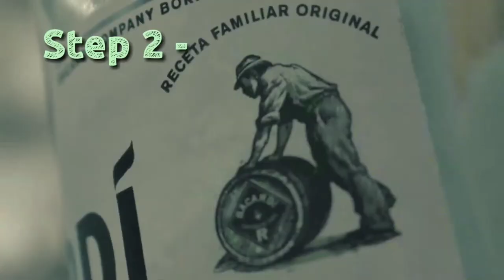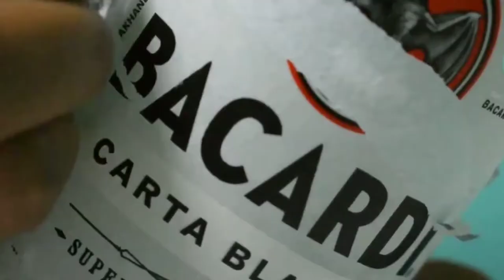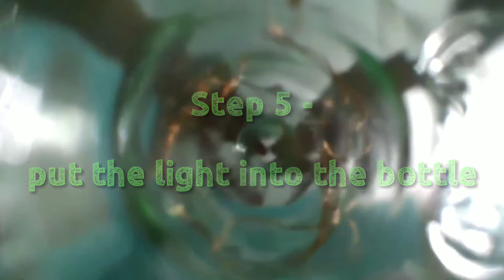We Made A Bottle Lamp | Part- 2 | Removing The Logo Stickers | Inserting The Lights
We made a bottle lamp and we want to share the process with everyone. We divided the entire process in two parts. Here in this video we present the second and final part. This part is mostly about removing the logo sticker, inserting the lights and finally light up the lamp. Watch for more. Give your precious reviews.